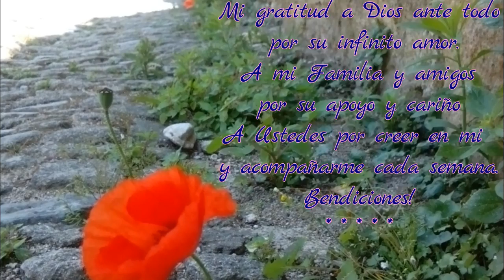MACRAME: PULSERA HUESITOS #21 💖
🌼Pulsera de Huesitos en Macrame fácil de hacer con Hilo encerado, en este tutorial paso a paso realizaremos un lindo obsequio hecho a mano con amor. Un proyecto

🟡 NECESITAMOS:
✄  1 Hilo de 200 cms (Fucsia)
✄  2 Hilos de 180 cms cada uno (Verde)

✿Grupo Facebook
Macramé 123

Bones in Macrame bracelet easy to do with waxed thread, in this tutorial step by step will make a cute gift made by hand with love. A DIY project.

✎ NEED:
✄ 1 thread of 200 cms (Fuchsia)
✄ 180 cms each 2-wire (green)

✿ If you are just starting in this beautiful art of Macrame I suggest you visit this folder for first timers: